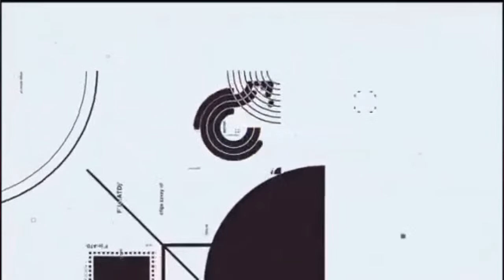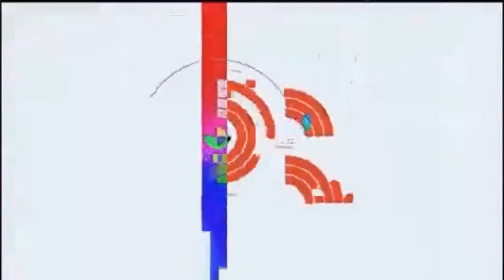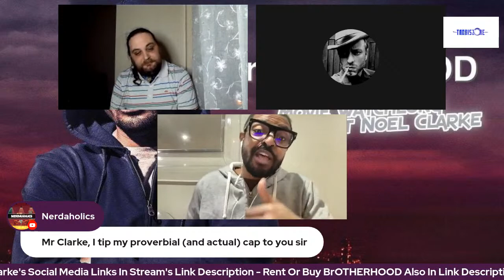Craic N Time - TheMovieZone - BrOTHERHOOD - Special Guest Noel Clarke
Link To Rent Or Buy Movie Below Plus Noel Clarkes Social Media,